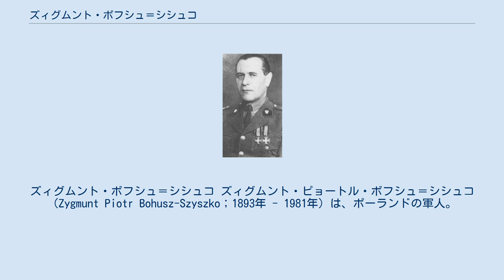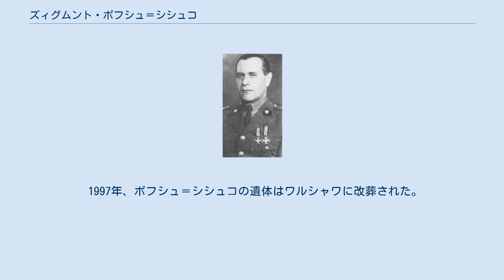ズィグムント・ボフシュ＝シシュコ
ズィグムント・ボフシュ＝シシュコ ズィグムント・ピョートル・ボフシュ＝シシュコ（Zygmunt Piotr Bohusz-Szyszko；1893年 - 1981年）は、ポーランドの軍人。
准将。
 ロシア帝国軍において、第一次世界大戦に従軍。
1915年、オーストリア軍の捕虜となる。
1918年、ポーランド軍団の第2旅団に入る。
 ポーランド独立後、ポーランド軍に入隊し、連隊長となる。
1933年から国境警備団副司令官。
 ドイツ軍のポーランド侵攻時、「ポモジェ」軍編成下の第16ポモジェ歩兵師団長となり、グルジョンツ（9月1日～3日）、ブズラ（9月11日～18日）の戦いに参加。
 ポーランド降伏後、フランスに亡命し、1940年2月、英仏軍が編成していたポーランド独立山岳旅団の長となり、ノルウェー（ナルヴィク近郊）での軍事行動に参加した。
フランス帰国後、中央軍事教育課を指導。
1941年8月から駐モスクワ軍事使節団長。
ヴワディスワフ・アンデルス将軍のポーランド軍編成の発議者の1人となり、1942年、第5師団を指揮。
 1943年6月、ソ連と亡命政府間の関係断絶後、ソ連を離れる。
1944年～1945年、第2ポーランド軍団副軍団長。
イタリア戦線で行動し、モンテ・カッシーノ及びアンコナの戦いで功績を上げた。
1945年～1946年、東部ポーランド軍司令官、第2ポーランド軍団長となり、ボローニャ地区の戦闘を指揮。
 終戦後、イギリスに亡命。
 1997年、ボフシュ＝シシュコの遺体はワルシャワに改葬された。